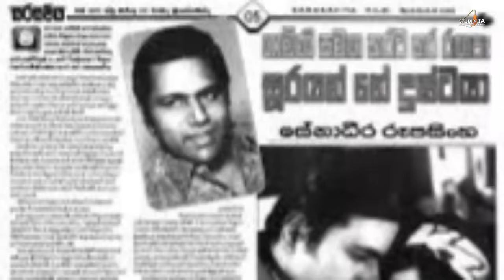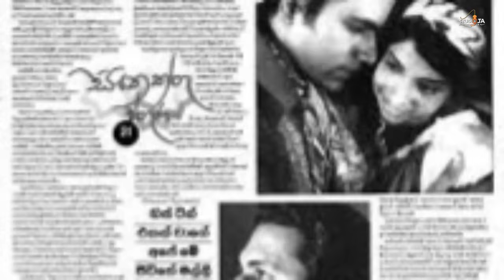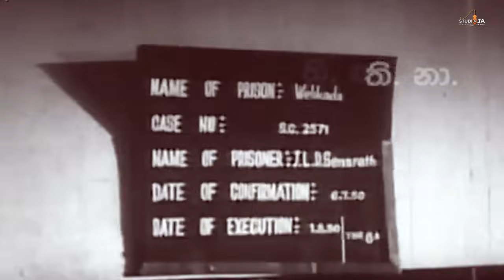SENADEERA RUPASINGHE - දියණිය කියන කතා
latest news update, latest news sri lanka, sri lanka latest news, latest news sinhala, gossip sinhala, lanka gossip, today news, today latest news

තොරතුරැ උපුටා ගැනීම සදහා විශේෂ ස්තූතිය - අමල් යශෝමන් ජයසිංහ - සරසවිය